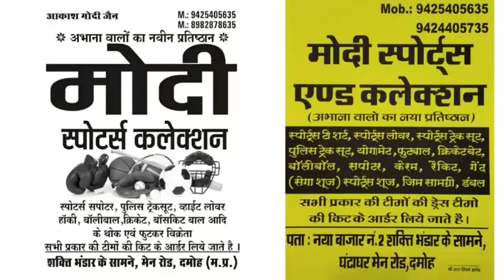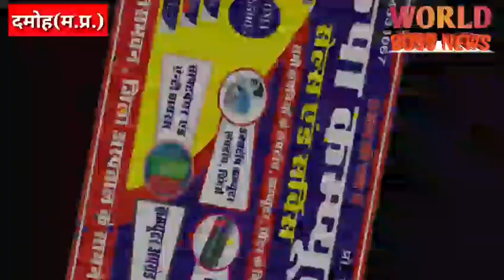बस स्टैंड इलाका खजरी मोहल्ला में अतिक्रमण हटाने पहुंचे दमकल,कई थानों की पुलिस सहित अधिकारी मौजूद